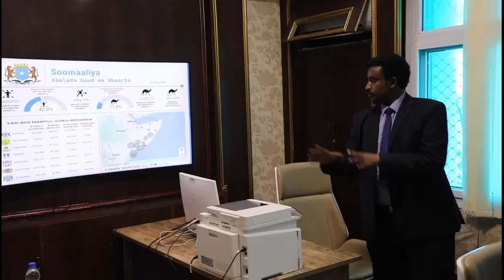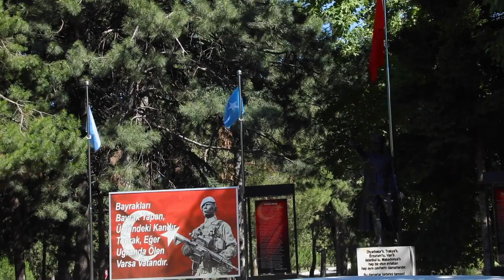DEG DEG:Gabdho La Afduubtay Oo Shaki Ka Dashay & Qarax Ka dhacay Hiraan iyo Qorshaha Xasan Sheekh